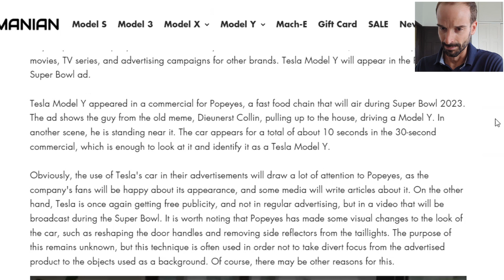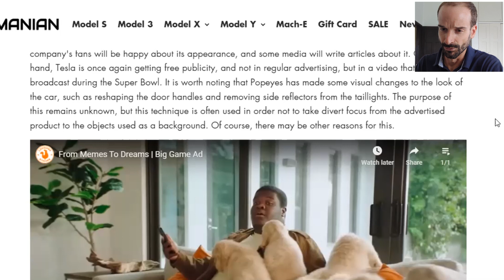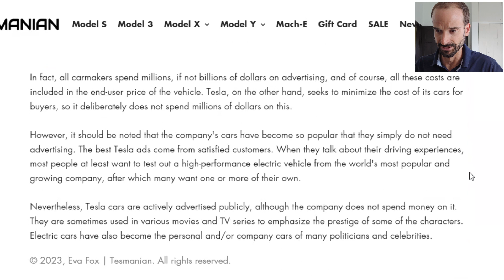Tesla Model Y featured in Popeyes 2023 Super Bowl Ad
A look at an article from Tesmanian about the Tesla Model Y being featured in a Popeyes super bowl ad.